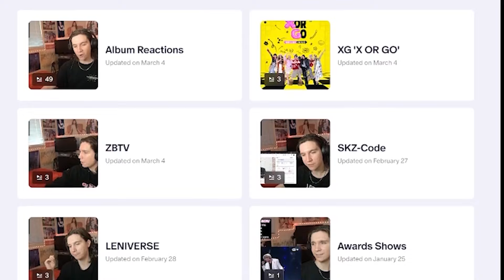DANCER REACTS TO YOUNG POSSE (영파씨) 'XXL' MV & Choreography (Black-And-White) Video